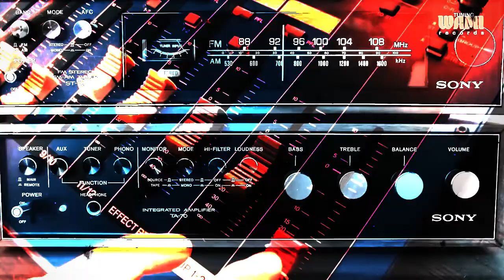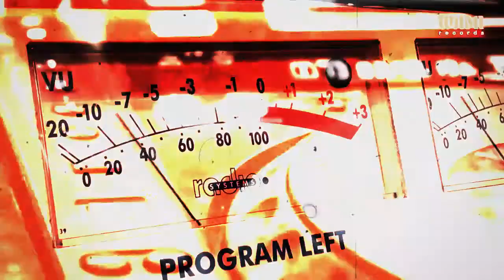Steppers Dub - Psy Dub - Big Tune 🔥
Buy Our Channel 142 Reggae & Dub tunes just for 12$
( 3.5 Gigabytes of Hi-Fi Music in Wav, Flac and Mp3 format)

Own the Soundtrack to the Underground: 142 Essential Reggae & Dub Tracks

Get instant access to 3.5 gigabytes of high-fidelity reggae and dub underground anthems! This exclusive collection features 142 tracks, meticulously curated from our highly-streamed YouTube channel. Immerse yourself in the genre's global sounds, from pulsating Jamaican rhythms to hypnotic European grooves.

Available in WAV, FLAC, and MP3 formats, you can experience these underground gems in stunning audio quality, perfect for any listening experience.

Dive into the mesmerizing world of dub with Dub Steppa! We're thrilled to open doors to a global stage for your tunes. 🌐✨
🔊 Your Sound, Our Compilations: Join us as we curate the finest dub reggae compilations, featuring YOUR incredible tunes! 🚀

🌟 More Info and Submission Guidelines: Explore the possibilities and submit your tracks to be part of our next sonic journey! for detailed information.

Let your music resonate globally. Dub Steppa awaits your vibes! 🌍✌️

DubSteppa DubReggae MusicCompilation DubVibes SubmitYourMusic Collabore with DUB STEPPA! 🙏

Micronomade  - Time Is Now - Abudub Remix

steppers dub, steppa, digital Stream/Buy this tunes at:
alpha steppa steppas reggae 2021 dub music reggae dub reggae music dub bass steppas soundsystem alpha steppa dub family alpha and omega channel one stand high patrol alpha and omega dub dynasty odg prod king shiloh king tubby panda dub aba shanti obf sound system jah shaka roots reggae sound system session live music street music festival music conscious music evidence music biga ranx brother culture mr bongo dub fx mystic revelation npr music baiana system bob marley sumac dub mungo's hi fi manudigital pupajim charlie p don fe radikal guru sinai sound system o.b.f cian finn dubkasm vibronics fikir amlak kanka brain damage martin campbell burning spear alpha & omega protoje koffee chronixx skip marley damien marley ziggy marley mad professor high tone mellow mood paolo baldini egoless dennis brown gregory isaacs albarosie musica para fumar smoking music reggae mix dub music 420 music musica reggae reggae songs 2020 reggae songs 2021 chill reggae music reggae songs reggae mix reggae internacional psydub dub session stepper sound system dub dynasty electronic dub uk dub roots electronic music dub selection reggae selection soundsystem sub cannabis dubplate deep roots 420 marijuana bass weed rastafari ganja reggae mix dub session dub music bass music reggae music 2020 reggae music 2021 reggae 2021 dub reggae stepper